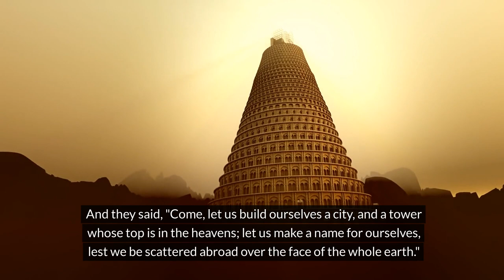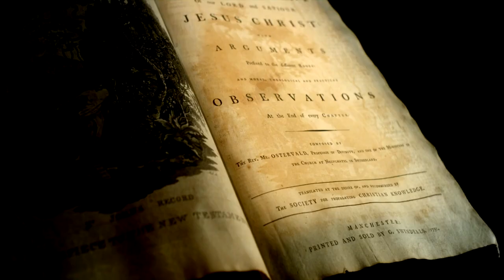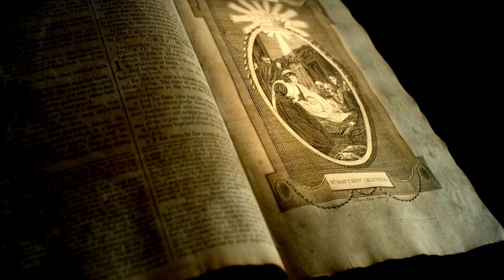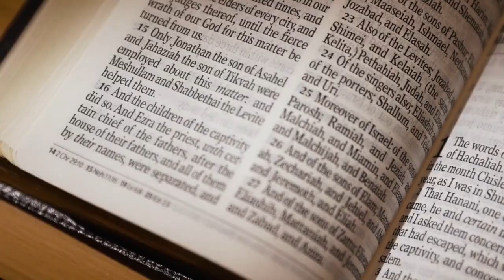The Untold Story of Genesis 11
Genesis 11
The Tower of Babel
1 Now the whole earth had one language and one speech. 2And it came to pass, as they journeyed from the east, that they found a plain in the land of Shinar, and they dwelt there. 3Then they said to one another, "Come, let us make bricks and bake them thoroughly." They had brick for stone, and they had asphalt for mortar. 4And they said, "Come, let us build ourselves a city, and a tower whose top is in the heavens; let us make a name for ourselves, lest we be scattered abroad over the face of the whole earth."
5But the LORD came down to see the city and the tower which the sons of men had built. 6And the LORD said, "Indeed the people are one and they all have one language, and this is what they begin to do; now nothing that they propose to do will be withheld from them. 7Come, let Us go down and there confuse their language, that they may not understand one another's speech." 8So the LORD scattered them abroad from there over the face of all the earth, and they ceased building the city. 9Therefore its name is called Babel, because there the LORD confused the language of all the earth; and from there the LORD scattered them abroad over the face of all the earth.

Shem's Descendants
10 This is the genealogy of Shem: Shem was one hundred years old, and begot Arphaxad two years after the flood. 11After he begot Arphaxad, Shem lived five hundred years, and begot sons and daughters.
12Arphaxad lived thirty-five years, and begot Salah. 13After he begot Salah, Arphaxad lived four hundred and three years, and begot sons and daughters.
14Salah lived thirty years, and begot Eber. 15After he begot Eber, Salah lived four hundred and three years, and begot sons and daughters.
16Eber lived thirty-four years, and begot Peleg. 17After he begot Peleg, Eber lived four hundred and thirty years, and begot sons and daughters.
18Peleg lived thirty years, and begot Reu. 19After he begot Reu, Peleg lived two hundred and nine years, and begot sons and daughters.
20Reu lived thirty-two years, and begot Serug. 21After he begot Serug, Reu lived two hundred and seven years, and begot sons and daughters.
22Serug lived thirty years, and begot Nahor. 23After he begot Nahor, Serug lived two hundred years, and begot sons and daughters.
24Nahor lived twenty-nine years, and begot Terah. 25After he begot Terah, Nahor lived one hundred and nineteen years, and begot sons and daughters.
26Now Terah lived seventy years, and begot Abram, Nahor, and Haran.

Terah's Descendants
27 This is the genealogy of Terah: Terah begot Abram, Nahor, and Haran. Haran begot Lot. 28And Haran died before his father Terah in his native land, in Ur of the Chaldeans. 29Then Abram and Nahor took wives: the name of Abram's wife was Sarai, and the name of Nahor's wife, Milcah, the daughter of Haran the father of Milcah and the father of Iscah. 30But Sarai was barren; she had no child.
31And Terah took his son Abram and his grandson Lot, the son of Haran, and his daughter-in-law Sarai, his son Abram's wife, and they went out with them from Ur of the Chaldeans to go to the land of Canaan; and they came to Haran and dwelt there. 32So the days of Terah were two hundred and five years, and Terah died in Haran.

For the Old Testament video: Ancient Wisdom Biblical Narratives Old Testament Scriptures,For the New Testament video: Divine Teachings New Testament Scriptures Christian Faith,old testament,Genesis,Genesis 11,The Untold Story of Genesis 11,bible secrets revealed full episodes,history bible secrets revealed,bible secrets,bible secrets revealed,religious documentaries,bible secrets revealed clips,watch bible secrets revealed,history shows,bible stories.